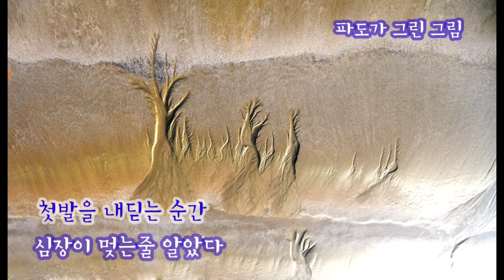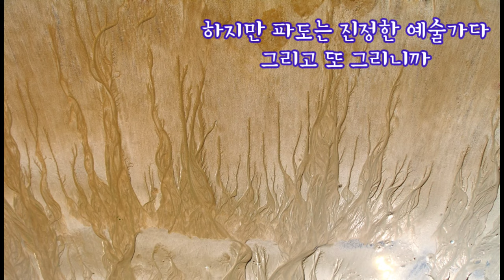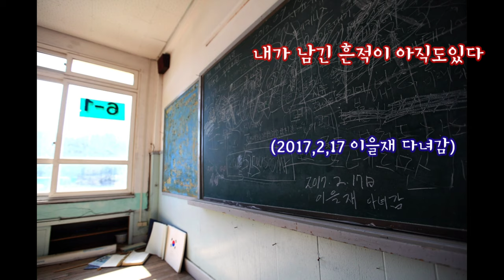거금도백패킹 세상에 이런 해변도 있다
(2020,6,28)
몇년전 부터 들리는 해변이 있다
첫발을 내딛는 순간
심장이 멎을건 만 같았던 해변
그 해변을 여수에 들리는 길에 다시 찿아 갔다
노천 전시장 같은
예술적인 그 해변은 여전히 아름다웠다